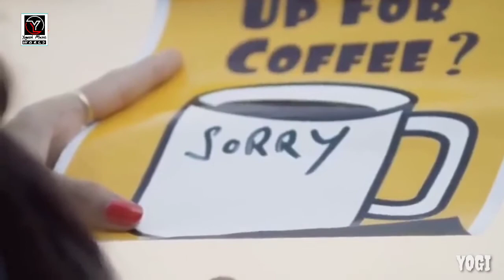Chalo Le Chale Tumhe Taaron Ke Shehar Mein | Jubin Nautiyal | New Hindi Sad Song 2021